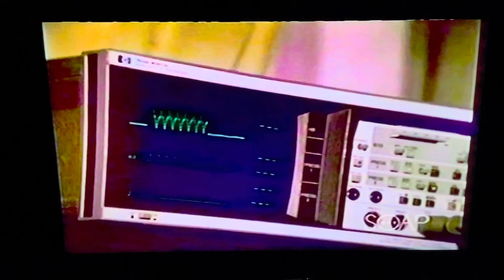Knots Landing: Phil Harbert’s demise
From Season 8 Episode 8: Pressure Points

The police surround Phil’s hotel room. He sees the police but waits in the phone booth across the street denying people access to it. Greg shows up but drives off when people recognise Phil. Phil runs into the road and gets run over. Mack tells him not to die because he needs to know why he kidnapped Karen, then says he is going to then kill him. Phil gets taken to hospital. The doctors tell him he is dying. Phil tells Mack that Greg put him up to the kidnapping and dies.